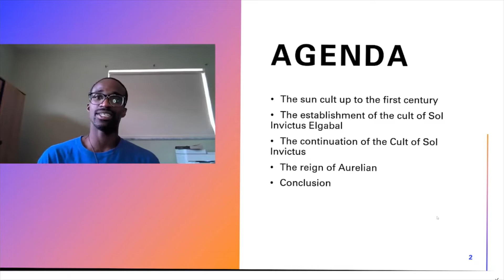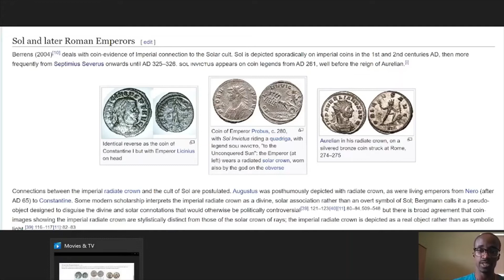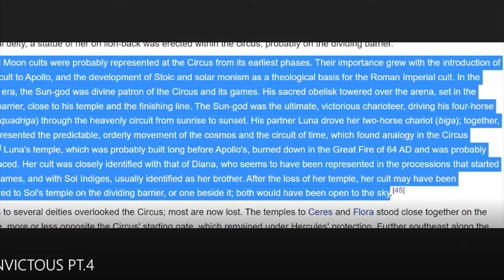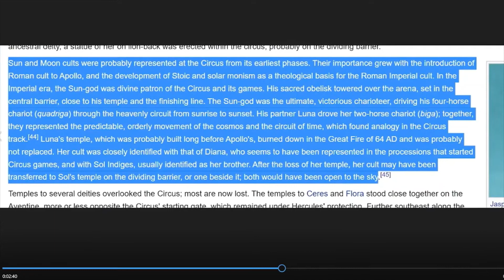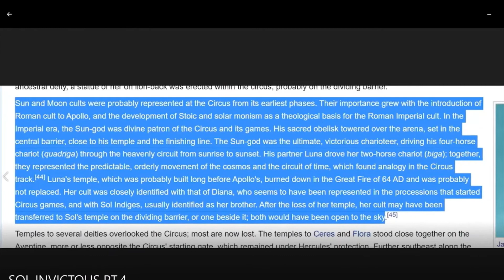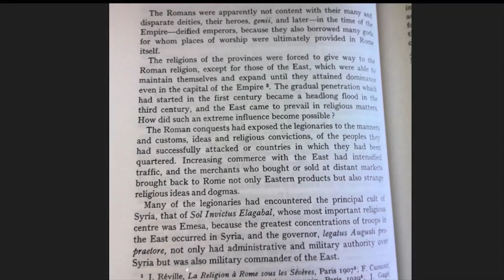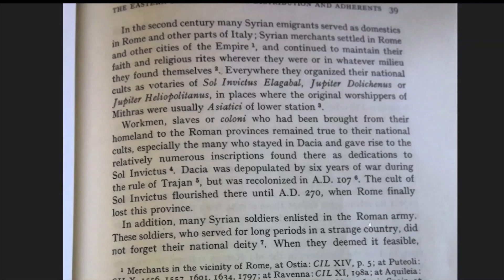cult of sol Invictus book review 1of2